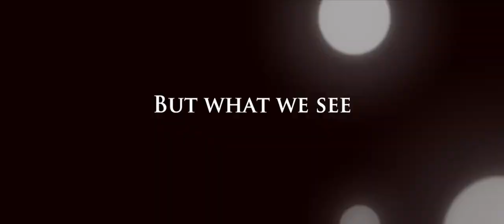The Extraordinary Inspirational & Motivational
Your weakness or your gift